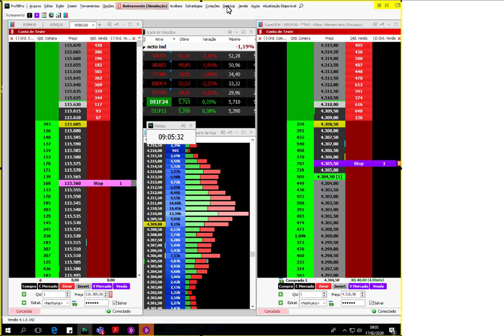🔷 Trade do Dia - 17.02.2020